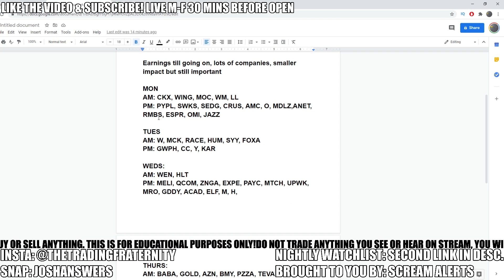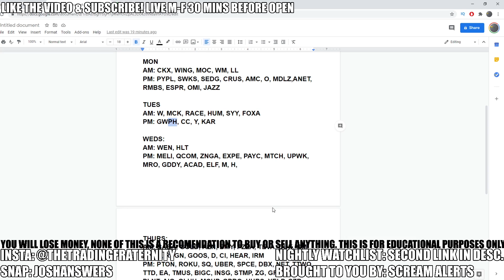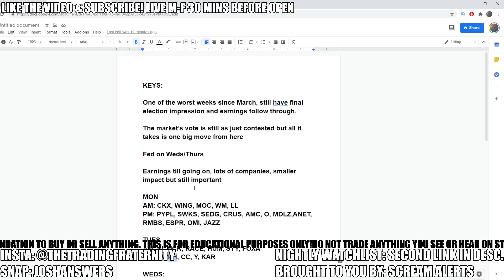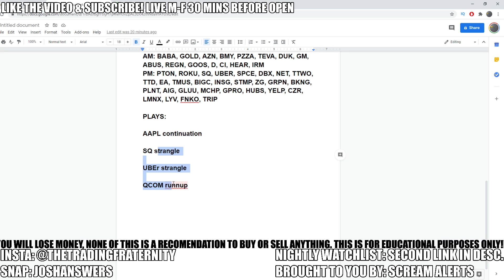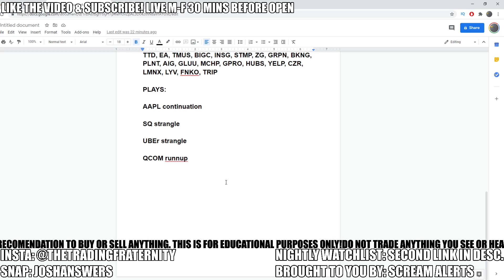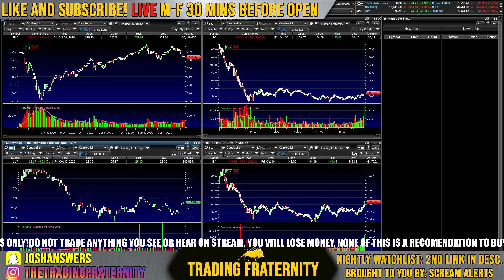STOCK MARKET IS DEFINETELY GOING TO GO CRAZY THIS WEEK - My Watchlist - 3 STOCKS - FED + EARNINGS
The stock market is definitely going to move this week as we not only one of the most contested elections in history, but also our last federal reserve meeting with Jerome Powell. With stock earnings still in full force and the biggest continuations from last week, investors and traders do not need to worry if we are going to see movement or volatility, the question is just how much? I go over what to watch in the stock market this week and how I plan to trade the election and the following fed & earnings. The market will show the momentum and where the waves of winners and losers are going its just a matter of confirming and positioning quick. Besides this market recap and stock analysis I go over my portfolio and stock picks. Despite the level of uncertainty and volatility, the strategy and approach to trading the election is quite simple and is just a matter of waiting so this week should be exciting as we will get our green light! I HOPE YOU ARE READY! POST YOUR WATCHLIST BELOW AND SEE YOU IN THE MORNING!